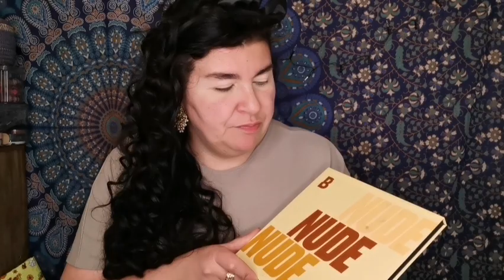Vitage Hollywood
It is time for kirfcollabs
Inspitation of Vitage Hollywood stars

Please check on my beautiful divas